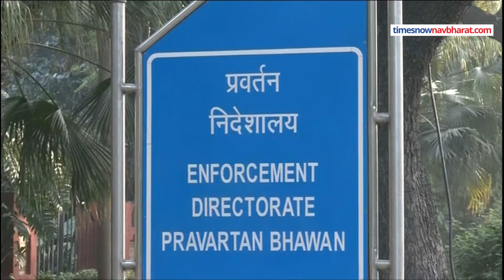SC on CM Kejriwal Bail: केजरीवाल को SC से राहत नहीं,अभी तिहाड़ जेल में ही रहना होगा!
SC on CM Kejriwal Bail:दिल्ली के मुख्यमंत्री अरविंद केजरीवाल को फिलहाल तिहाड़ जेल में ही रहना होगा.उन्हें सुप्रीम कोर्च से बड़ा झटका लगा है.दिल्ली शराब घोटाला मामले में जेल में बंद केजरीवाल को आज सुप्रीम कोर्ट से राहत नहीं मिली. उनकी जल्द रिहाई की मांग वाली याचिका पर अब 26 जून को सुप्रीम कोर्ट में सुनवाई होगी. सुप्रीम कोर्ट ने कहा कि26 जून को इस मामले को सुनते हैं, हाई कोर्ट का ऑर्डर आए तो रिकॉर्ड पर लिया जाए.